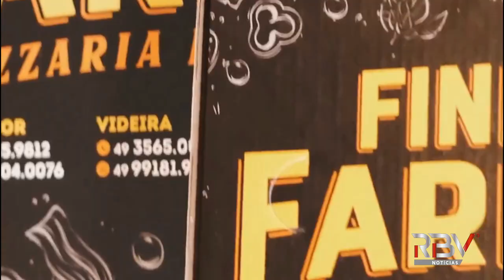Pizza delivery é Finna Farina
Pizza delivery é Finna Farina. Ingredientes selecionados, massa de longa fermentação e muito mais recheio e sabor em cada pedaço. Finna Farina, deliciosas experiências de gastronomia traduzidas através de pizza. A Finna vem se destacando com vários diferenciais, e com atendimento delivery em Caçador e Videira.